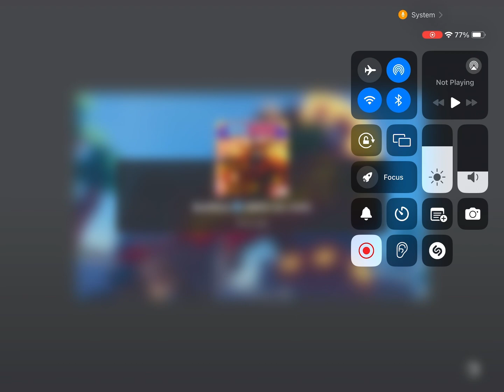The most OVERPOWERED Cyber Duo in Roblox Bedwars! (Ben)